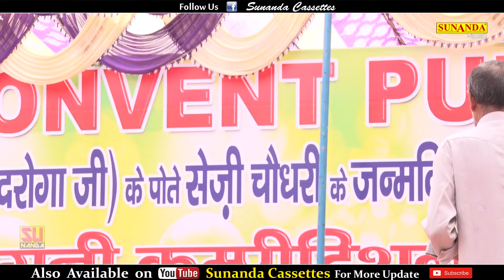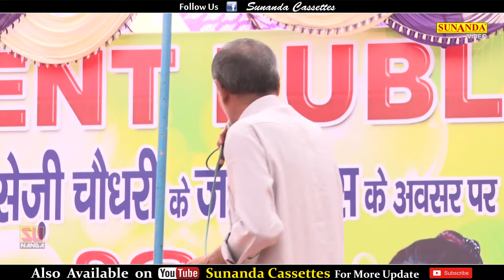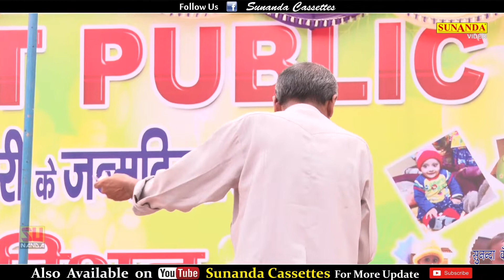HAPPY BIRTHDAY SONG || INDERPAL SHARMA || 2018 viral song || S.J Public Loni Ragni competition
HAPPY BIRTHDAY SONG || INDERPAL || NEW SONG 2018 viral song || S.J Public Loni Ragni competition.

ARTIST : Inderpal Sharma

SINGER :  Inderpal Sharma

CAMERA MAN : RAJU AND GRISH GAUTAM

RECORDING : LIVE STAGE PROGRAM

Label : SUNANDA CASSETTES